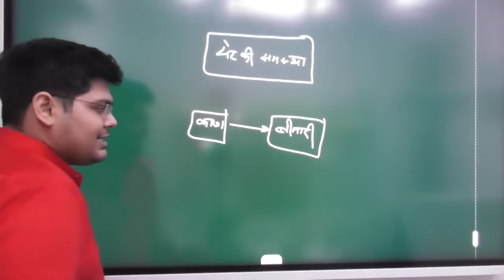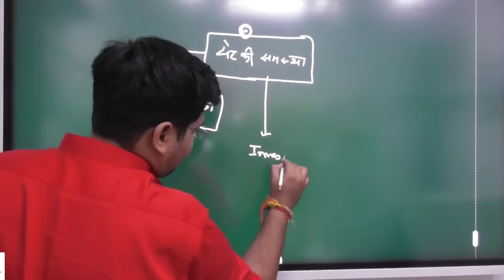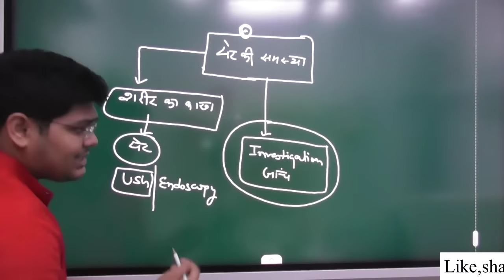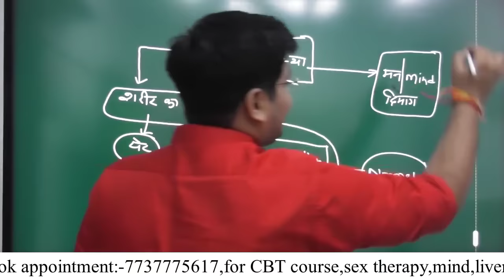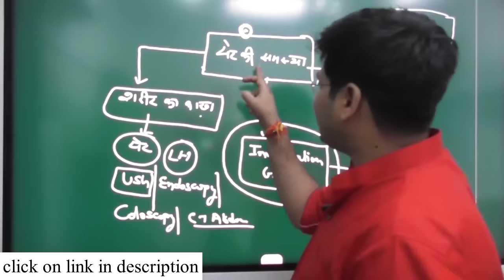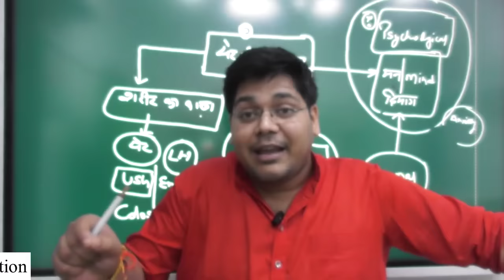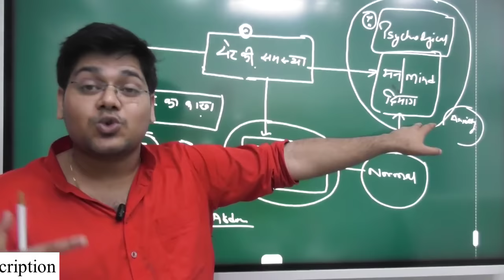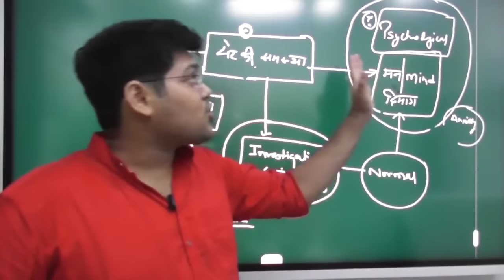पेट की सारी जांचे नॉर्मल फिर भी पेट खराब क्यों??गैस,कब्ज,जलन कारण और पूरा इलाज